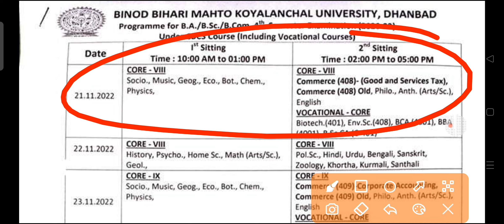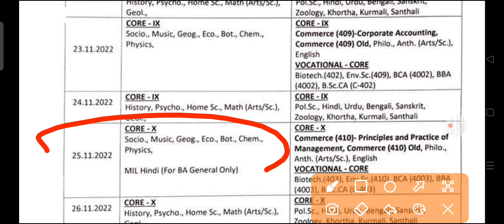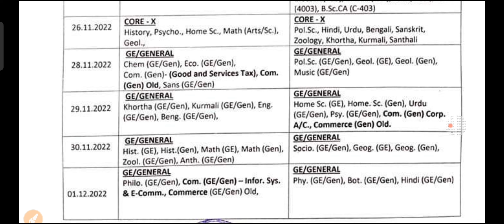bbmku sem4 examdatesreleased bbmku allpreviousyearquestion examnotification bb importantquestion b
bbmku semester 4 ka exam exam program download kaise karen
bbmku semester 4 exam date out
bbmku semester 4 economics honours exam date download.
bbmku semester 4 economics honours
 exam date download.
bbmku sem4 reduced syllabus analysis bbmku sem4 reduced syllabus analysis
bbmku sem4 reducedsyllabus20 bbmku math honours previous year question paper

bbmku example download kaise kare